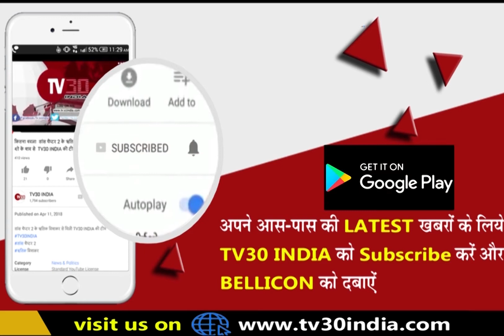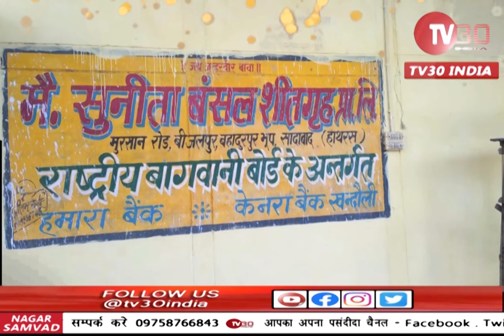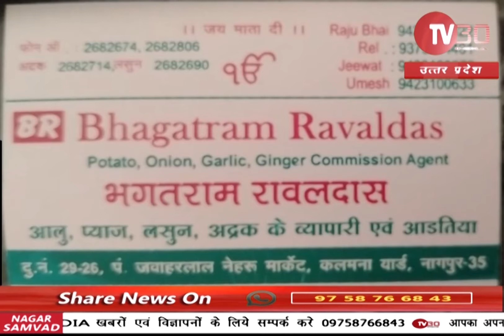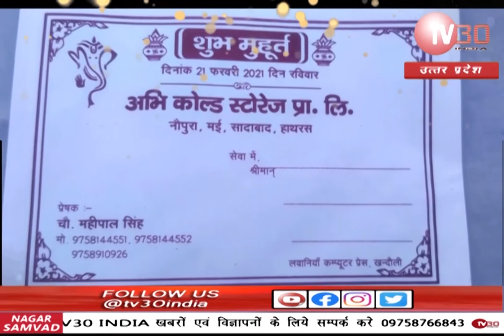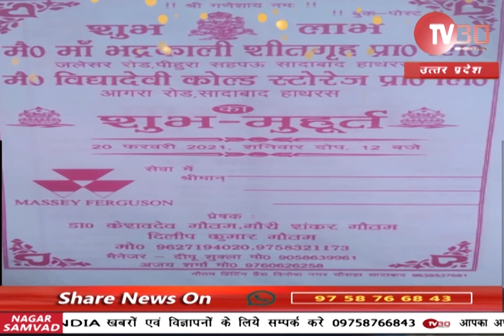सादाबाद : संत आसाराम पब्लिक स्कूल में मातृ पितृ पूजन दिवस का आयोजन किया गया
हाथरस जिले के सादाबाद मैं मुरसान रोड स्थित संत आसाराम पब्लिक स्कूल में मातृ पितृ पूजन दिवस का आयोजन किया गया मातृ पितृ पूजन दिवस में मुख्य अतिथि के रुप में मुन्ना लाल अग्रवाल के अलावा कार्यक्रम का संचालन छात्रा मान्य चौधरी द्वारा किया गया विद्यालय सांस्कृतिक कार्यक्रम बच्चों द्वारा प्रस्तुत किए गए कार्यक्रम में काफी संख्या में महिला एवं पुरुषों ने भाग लिया है जिनमें कोविड-19 के आदेश का पालन भी किया गया है